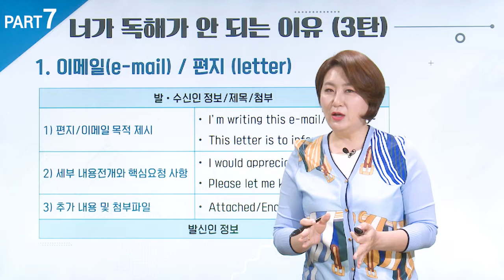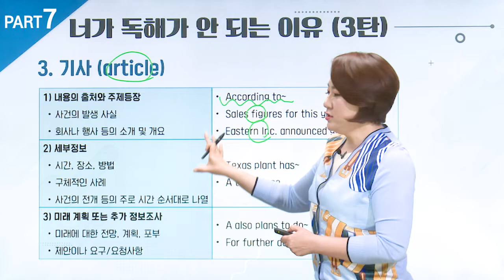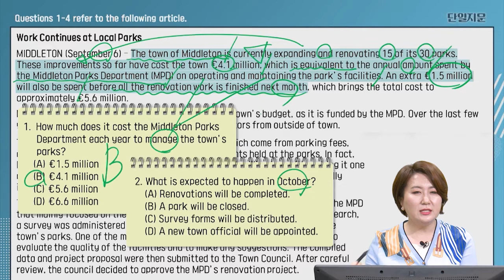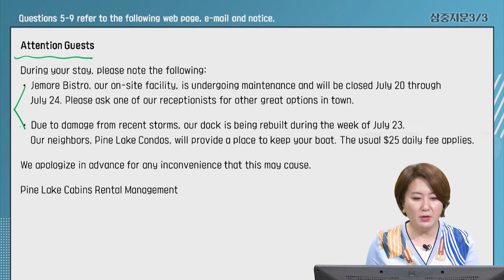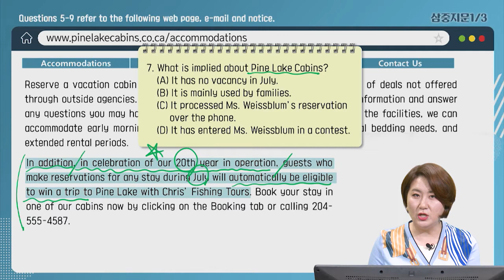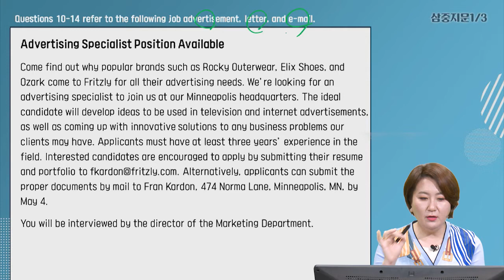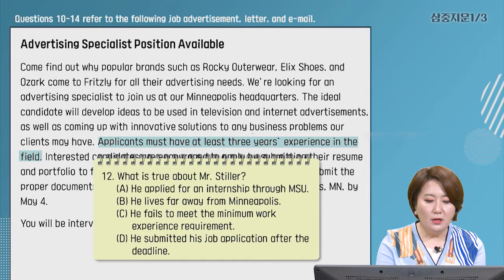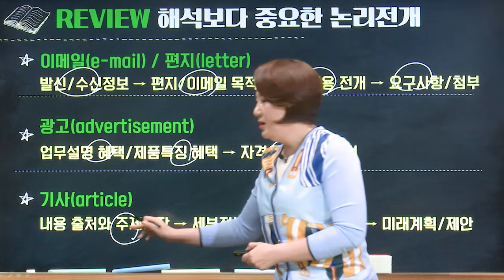[파고다인강] 토익 라수진- 라쌤토익 파트7 2주 독해 급상승 (샘플강의)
'너가 독해가 안되는 이유' 제 3탄
해석만 주구장창 하지마라!! 해석보다 중요한 논리 전개
파고다인강 대표강사 라수진의 ★파트7 전문 강의★ 를 만나보세요~